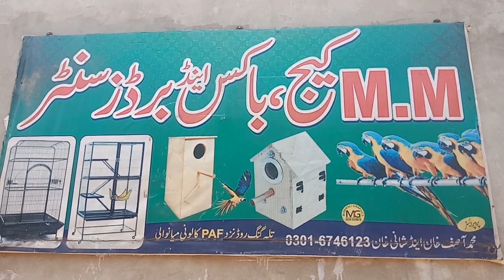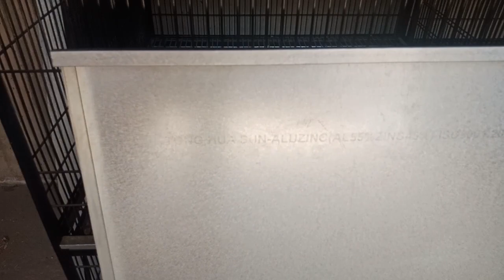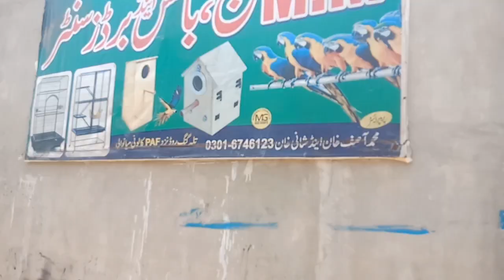Breeding Cage Raw. Ringneck. Pigen. lovebird. African Gray // MM Cage Maker Mianwali